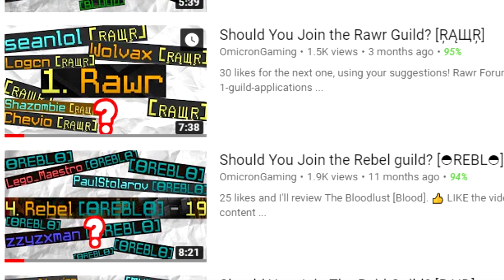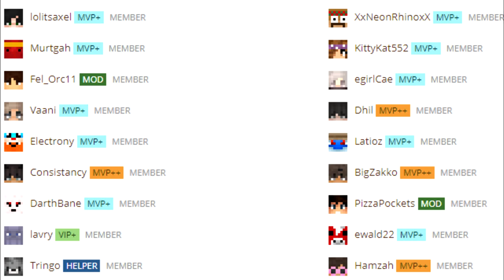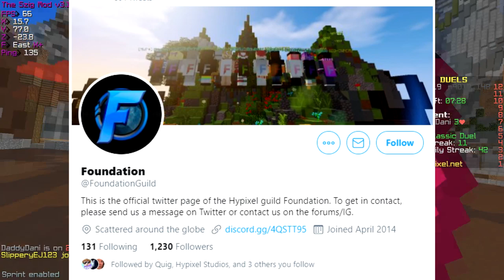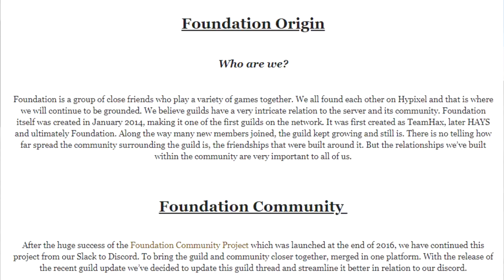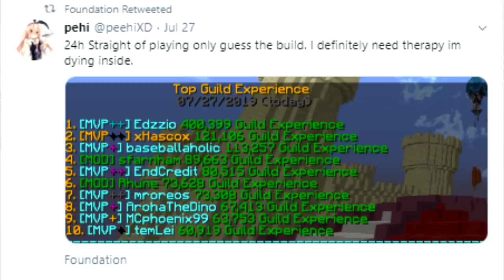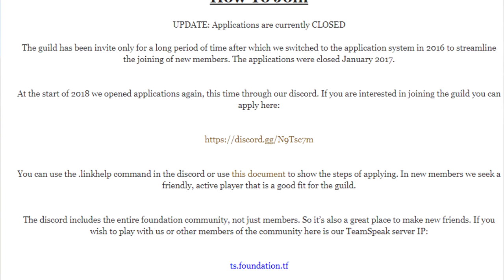Should You Join The Foundation Guild? [F]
Also how about that intro?

50 likes for Bravo Review...?

Avengers Theme in the Intro

Outro: Better Days - LAKEY INSPIRED

🚫Rules

No advertising.
Have fun, be nice to others! 👌

Thanks!